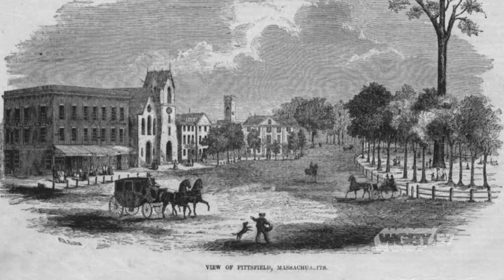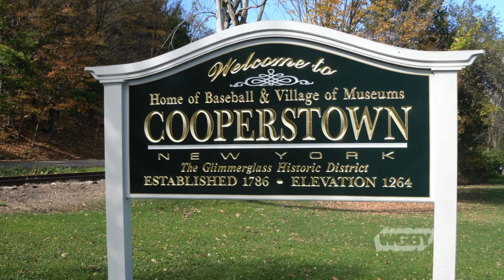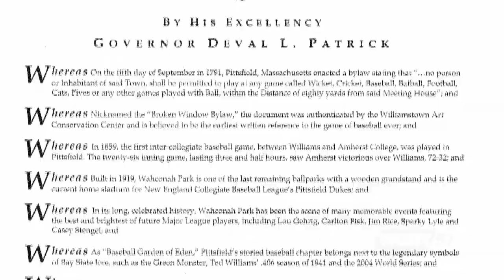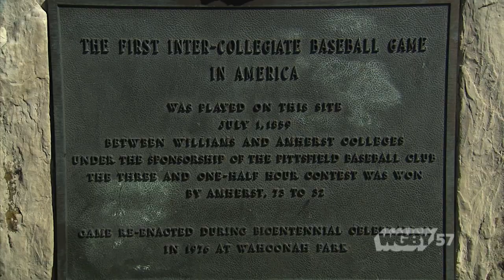Around the Horn: Pittsfield’s 1791 Baseball Bylaw | Connecting Point | Apr. 27, 2015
Several years ago a bylaw dating to 1791 was discovered in Pittsfield, banning the play of several games, including one called “base ball.” This is the earliest recorded mention of the game in the United States, so is Pittsfield the birthplace of Baseball as we know it? As Pittsfield baseball enthusiast Brian Johnson told Producer Tony Dunne, one thing’s for certain: America’s Favorite Pastime has evolved right alongside the country itself.